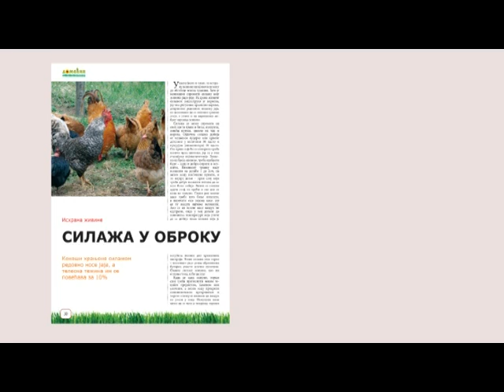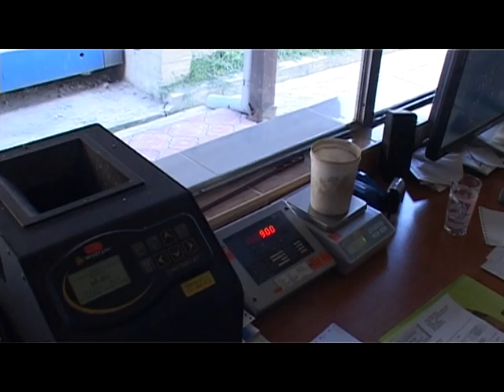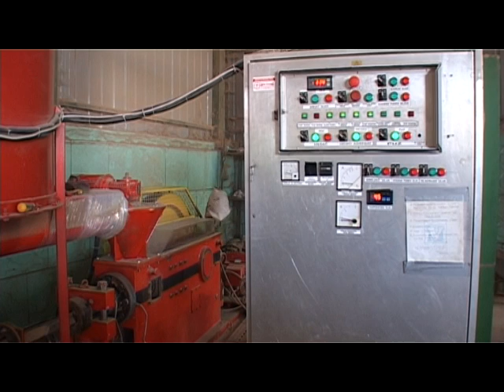Domacin 4/5 - Cetvrti deo emisije 232. u kojem ce te saznati ...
... odgovor na pitanje da li je uvek mudro žuriti sa žetvom kukurzuza - ili je bolje malo sačekati. Uz to videćete priču o proizvodnji briketa od slame koji se koristi kao gorivo u domaćinstvu. Videćete i neke prelepe krajeve Srbije.